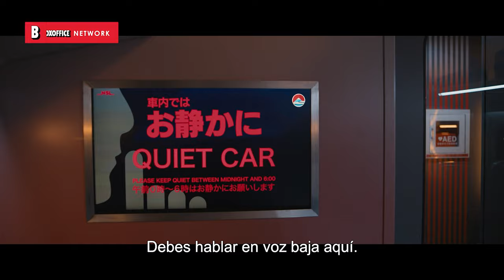Brad Pitt bromea y pelea en el auto silencioso | Tren bala | Clip en Español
Brad Pitt bromea y pelea en el auto silencioso